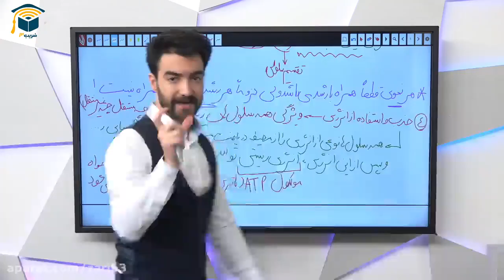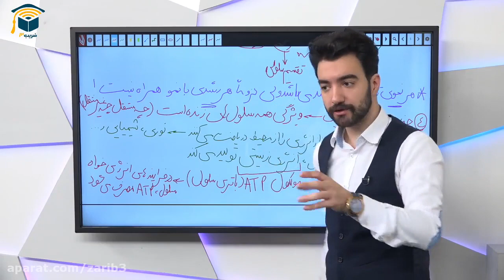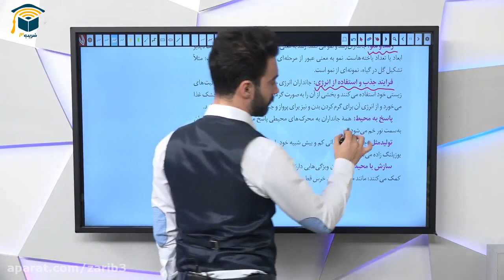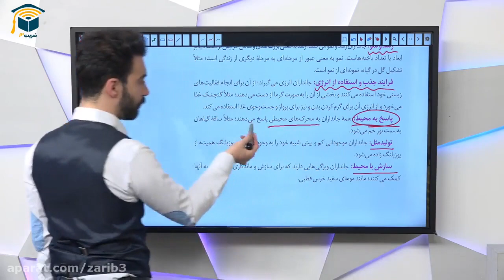Its Possible To Learn education plus credit union In A Month